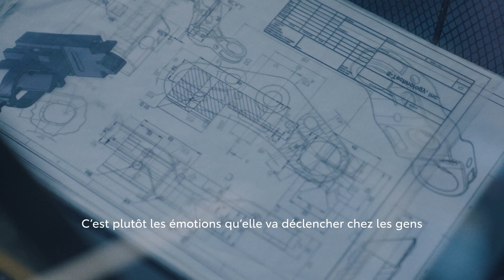Toyota | Toujours plus loin avec Ken Billes, designer automobile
Toyota présente Toujours plus loin : chez Toyota, nous croyons que les petits pas s'additionnent pour faire de grands pas en avant.

Chaque coup de crayon compte
Le designer automobile Ken Billes va au-delà des conventions de conception d'une voiture pour créer sa vision, voyant la voiture comme vecteur pour nous réunir et de découvrir de nouvelles choses.

Toyota, toujours plus loin